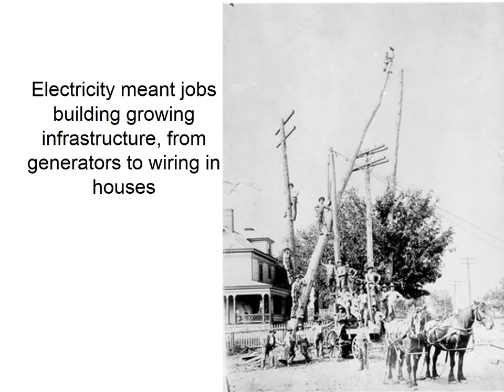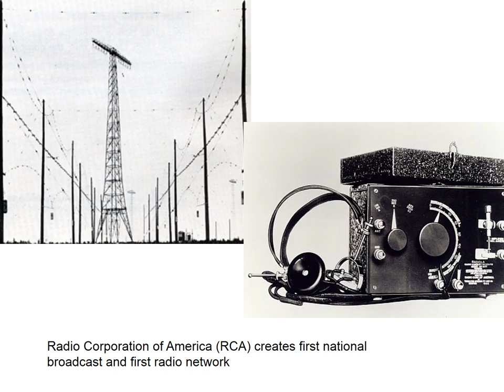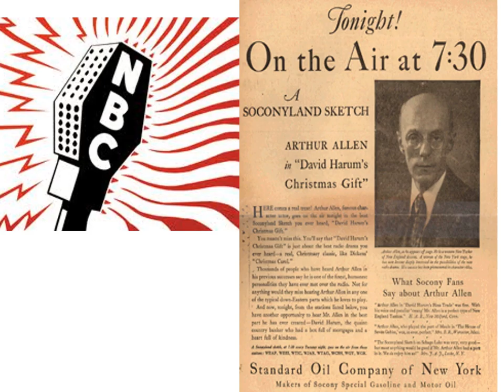#10 Economy - Radio and Movies